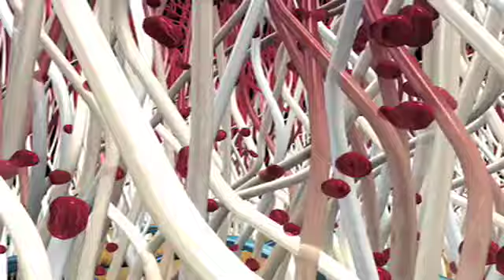Bissell Product Demo Animation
3D Animation of Bissell's Proheat 2X. Demonstrating use of the machine.